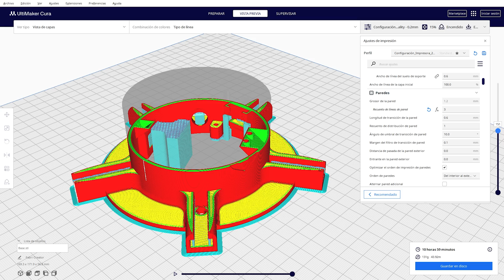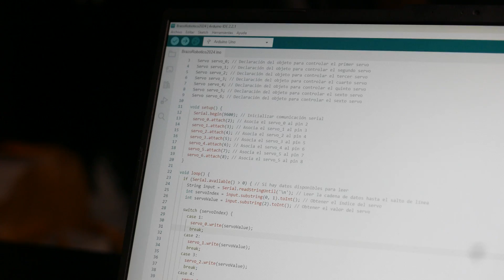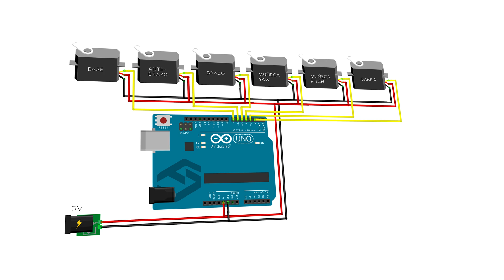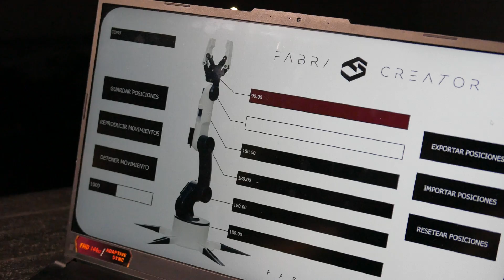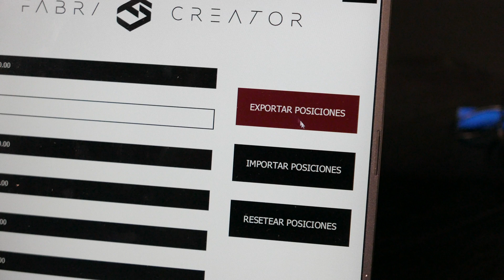Brazo robótico con Arduino - Robotic Arm - Guardar/Reproducir/Exportar/Importar Movimientos.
Hola! este proyecto también lo pueden hacer ustedes! Aquí les dejo todo lo necesario:
Archivo de Fusion360(incluye diseño para modificar, renders, plantilla de la animación3D)